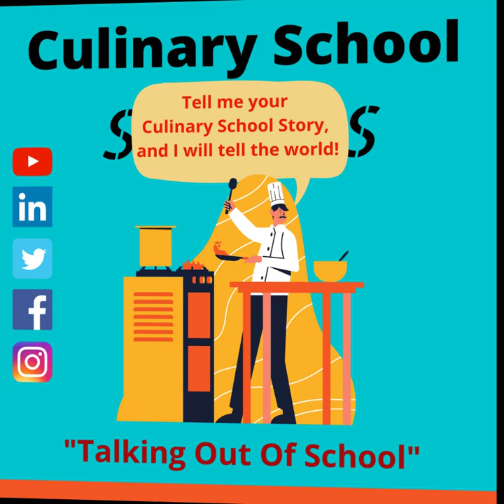Culinary School Stories #015 - Sam Glass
NAME: Sam Glass
BIO: Chef Samuel Glass, CEC, CCE, AAC, is a Chef/Professor teaching at Centennial College’s School of Hospitality, Tourism and Culinary Arts. Chef Glass was the lead faculty member for the development and implementation of the school’s two-year Culinary Management program and the one-year Culinary Skills – Chef Training program.  A member of the American Culinary Federation (ACF) and the Canadian Culinary Federation (CF), Glass was the 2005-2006 Chef of the Year for the Central Region of the CF and received an ACF President’s Medallion in 2006 for his contributions to the culinary profession. In 2008, he was inducted into the ACF’s honor society, the American Academy of Chefs. He is also a recipient of the Service Award from the American Academy of Chefs in 2015, recognizing his numerous volunteer activities at both home and abroad.

Chef Glass is a proud Canadian graduate of the Culinary Institute of America (1982). Upon graduating, Chef Glass worked at the Windsor Arms hotel in Toronto. From there, he travelled to Israel, where he worked at the Jerusalem Hilton. After a working as a “stagiaire de cuisine” for six months in France, he returned to Canada, working at the Millcroft Inn. His next position was at the Park Plaza hotel, where he was responsible for the opening of the hotel’s kosher facility. Chef Glass then worked as Executive Chef for Caterers York, one of Toronto’s largest kosher caterers. His next position was that of Executive Chef at Oakdale Golf and Country Club in Toronto. Chef Glass then made the move to teaching, becoming a culinary educator over eighteen years ago.

Chef Glass takes a proactive role in culinary education, having completed his M.Ed at Brock University. He has published academic articles on culinary curriculum and has also volunteered as a mentor through the Adopt-A-Ship program of the ACF with the U.S. Navy. Over his career, Chef Glass has worked and taught on three continents and four countries, contributed to cookbooks, competed both locally and internationally, participated in community culinary events, and is recognized as an expert panelist on many industry topics. Chef Glass is also a certified TrainCan Sanitation instructor. He is a Certified Executive Chef, Certified Culinary Educator, Approved Certification Evaluator and is also a member of the Certification Commission of the American Culinary Federation. Most recently Chef Glass became an approved level B judge under the auspices of the World Association of Chef Societies (WACS).

ABOUT THE SHOW: Culinary School Stories is a weekly podcast with engaging interviews that shares the stories of people from around the world that have an association with a culinary school in some way. Each episode we bring you the best stories from people around the food service world whose lives have been influenced, impacted, touched and/or enriched, for good or for bad, from their culinary school experience. And this Podcast is dedicated to telling their story!
From current students and alumni, to faculty and administrators, this interview-style podcast allows for longer, more in-depth, open discussions about issues, stories and tales surrounding culinary school. We hope you will listen in and learn what each of our guests has to say as we talk to them about their relationship to culinary school, as well as their journey, the people who helped them, and their goals and dreams for the future. Join us as we ask and discover, “What’s your culinary school story?”

If you contribute just the price of a cup of coffee a week, you will be helping to support the hosting, purchasing, creation and production of our episodes and shows that we produce and give away for free.

NOTE: If you want to share your culinary school story in a future episode, all you have to do is go and download the guest questionnaire at the bottom of that page. Once you fill it out, email it back to us. After we review it, we will be back in touch to set up a date and time to talk!

Culinary School Stories is a proud member of the Food Media Network!